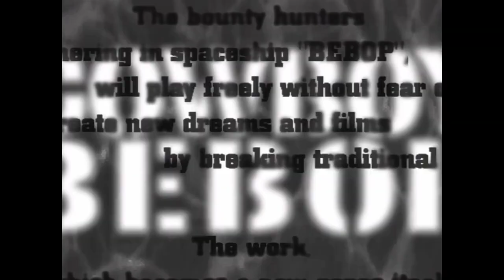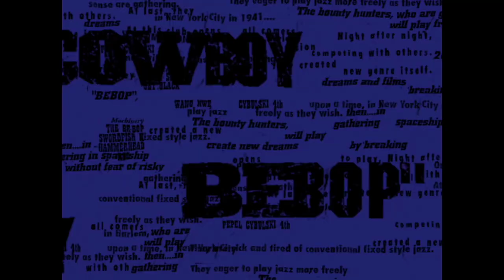Anime.Music.Video X Two Door Cinema Club Cigarettes In The Theater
@PelipearX blackhood AVM